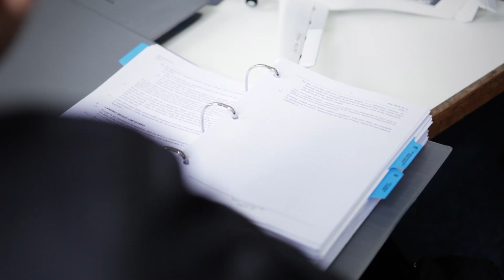UNSW Science - Bachelor of Aviation (Management)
The Management Stream of the Bachelor of Aviation at UNSW has several student types in mind. Those with aviation industry experience or license and a desire for furthering their qualifications to a tertiary level, and those who seek a new career in aviation in the broad context of flight operations either on or off the flightdeck.